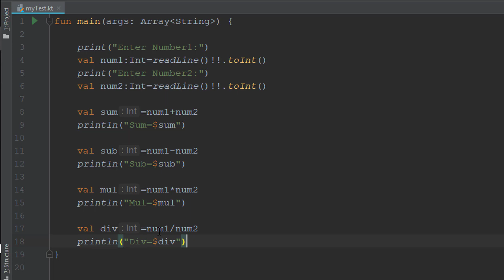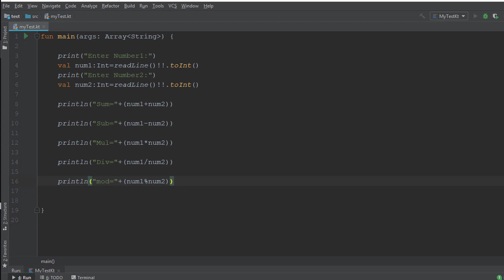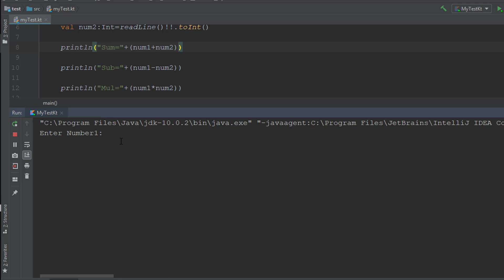Kotlin | Mathematical Operation